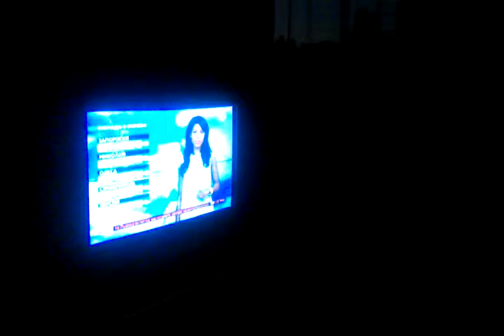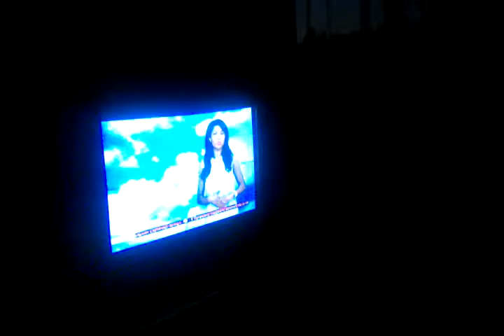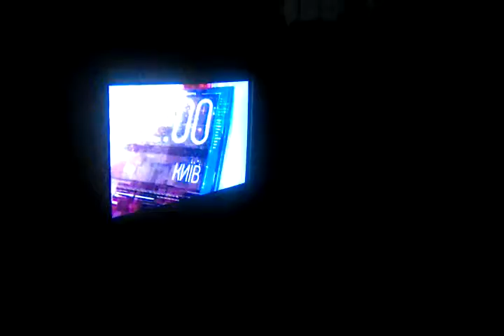27 июня 2017 г.